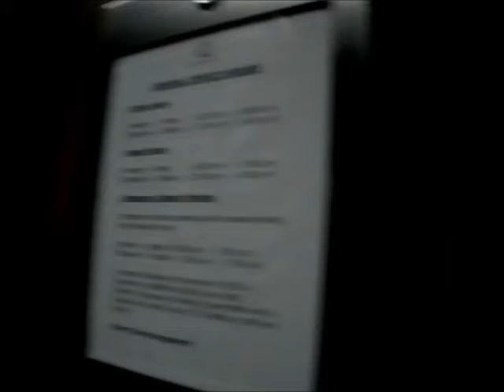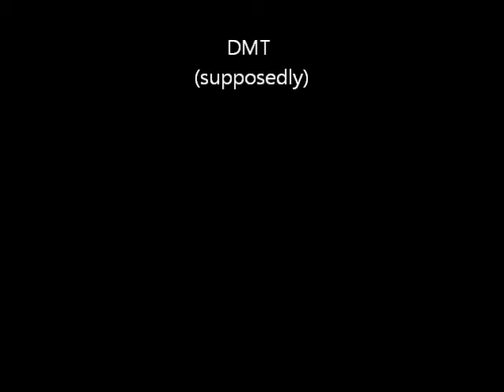Silliness at 190